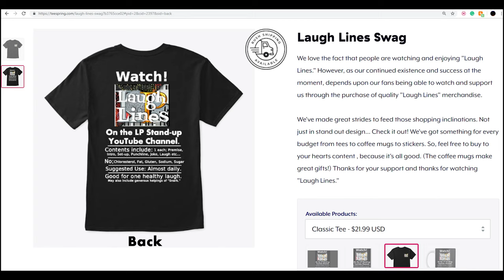Laugh Lines Swag 15 Second Coffee Mug Commercial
If you've ever wondered where to get your "Laugh Lines" merchandise now you know: